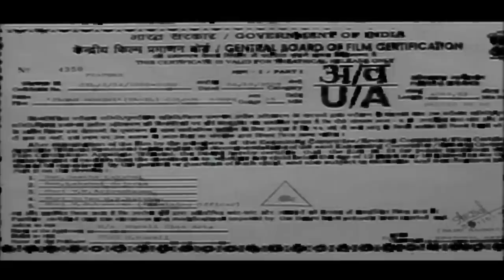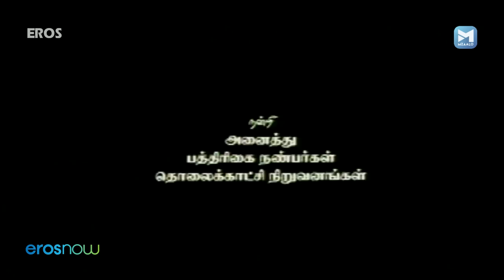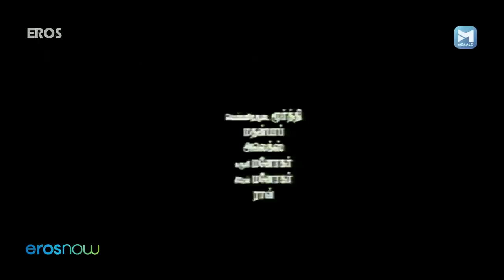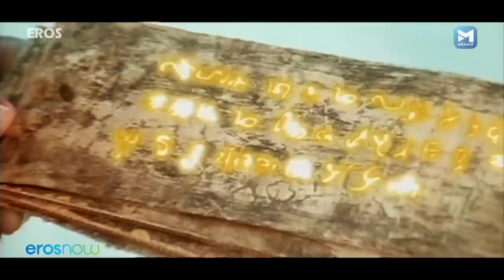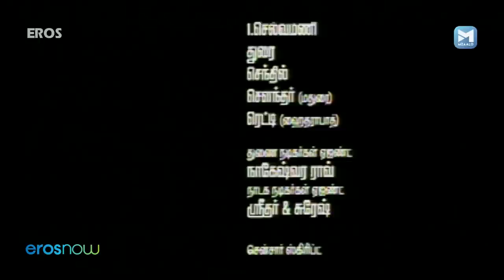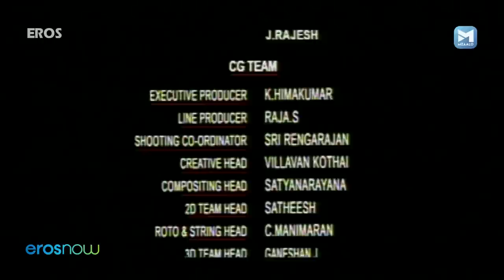Jaganmohini | ஜகன்மோகினி | Tamil Horror Movie | Raja | Namitha | Nila | Vadivelu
Watch Full Tamil Horror  movie, - aganmohini | ஜகன்மோகினி
Actors:  Raja , Namitha , Nila , Vadivelu
Director: N. K. Viswanathan